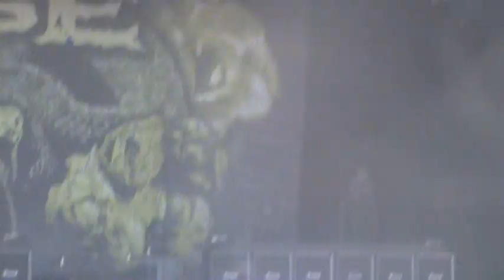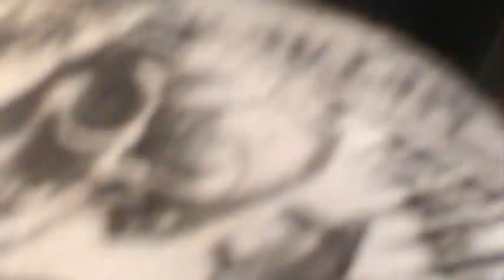Killswitch Engage Intro @ Indy Mayhem Fest 09